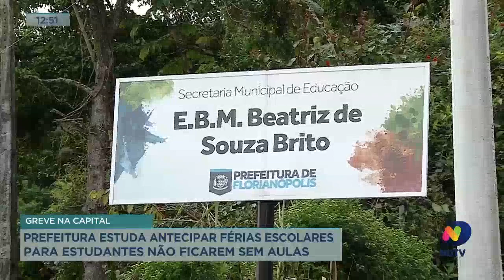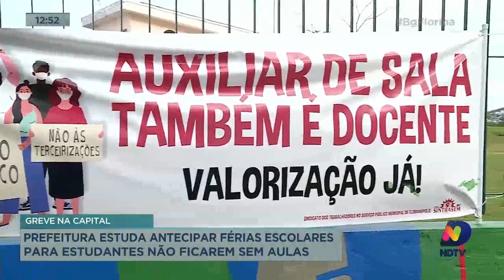Greve: prefeitura estuda antecipar férias escolares para estudantes não ficarem sem aulas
A educação está sendo impactada com a greve dos servidores municipais de Florianópolis. A nossa equipe percorreu alguns bairros da cidade para ver como foi a manhã e o que está sendo planejado para esta tarde.